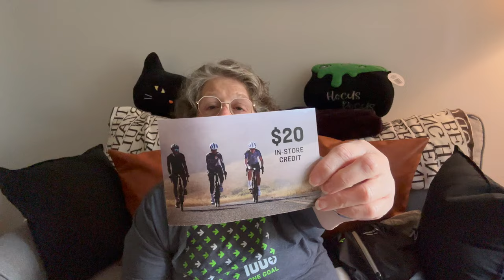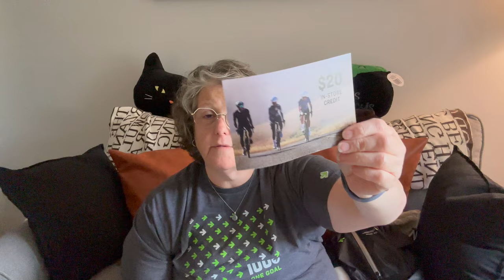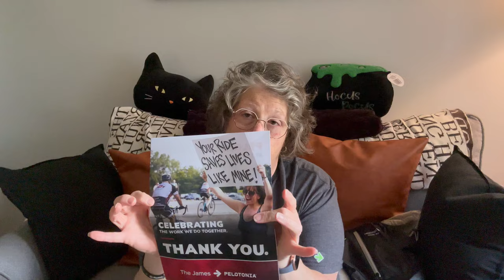Pelotonia Swag Haul